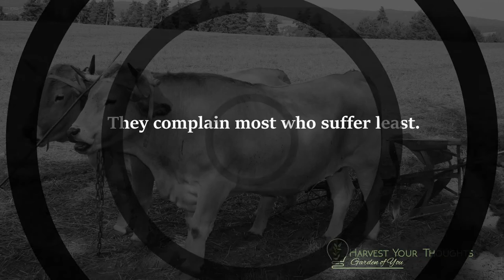🔥 Aesop- Value Motivation: The Oxen and the Wheels Aesop's Fables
🔥Choose YOU A pair of Oxen were drawing a heavily loaded wagon along a miry country road. They had to use all their strength to pull the wagon, but they did not complain.
The Wheels of the wagon were of a different sort. Though the task they had to do was very light compared with that of the Oxen, they creaked and groaned at every turn. The poor Oxen, pulling with all their might to draw the wagon through the deep mud, had their ears filled with the loud complaining of the Wheels. And this, you may well know, made their work so much the harder to endure.
"Silence!" the Oxen cried at last, out of patience. "What have you Wheels to complain about so loudly? We are drawing all the weight, not you, and we are keeping still about it besides."